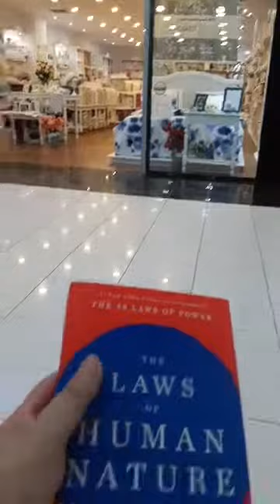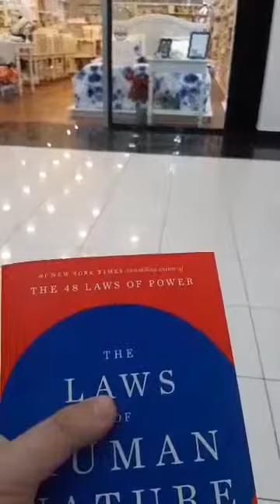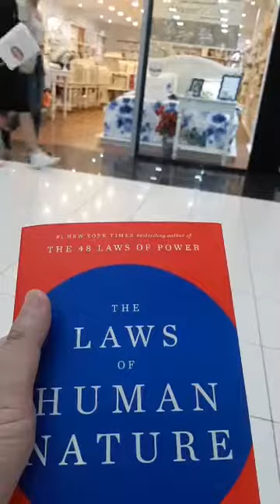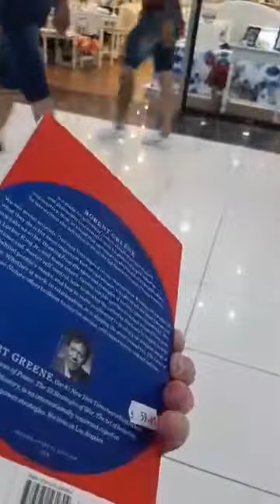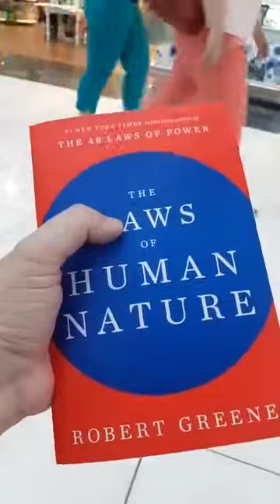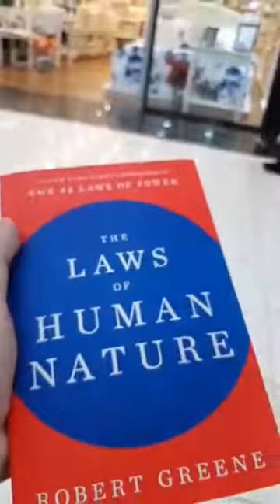Lectură, mall si ploaie